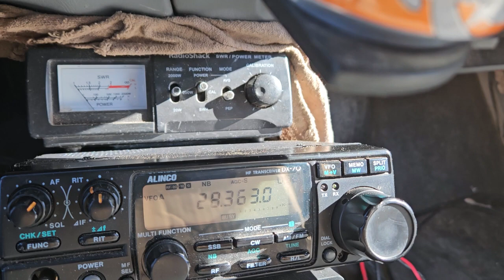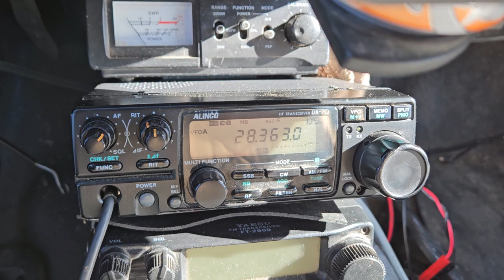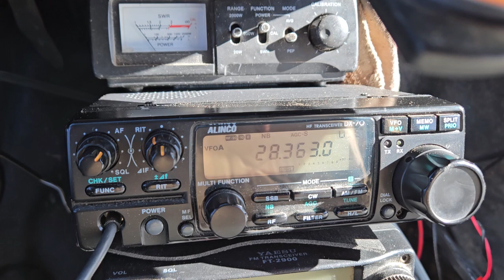January 18, 2024